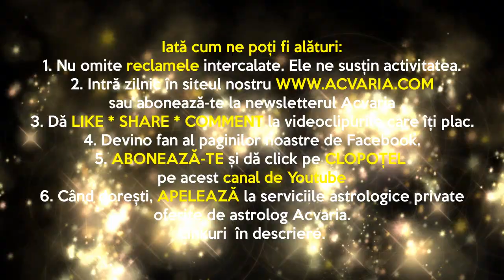⭐ MARTI 10 AUGUST 2021⭐ HOROSCOPUL ZILEI cu astrolog ACVARIA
RECOMANDARI:
1. 🟢Vezi horoscopul zilei atat pentru zodia ta NATALA, cat si pentru zodia ASCENDENTA. 🟢Esti nascut la granita dintre zodii si nu stii carei zodii apartii de fapt? Nu stii care e Ascendentul? AFLA AICI

2.🔴 MERGI DIRECT LA ZODIA TA: 🔴
0:05 INTRO
1:36 Berbec
3:50 Taur
6:16 Gemeni
8:46 Rac
11:18 Leu
13:30 Fecioara
15:36 Balanta
17:37 Scorpion
19:51 Sagetator
22:30 Capricorn
24:39 Varsator
27:34 Pesti